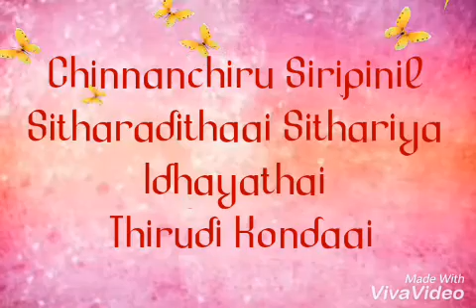Vizhigalil vizhigalil | whatsapp love status| pogathey en chudithar sorgame